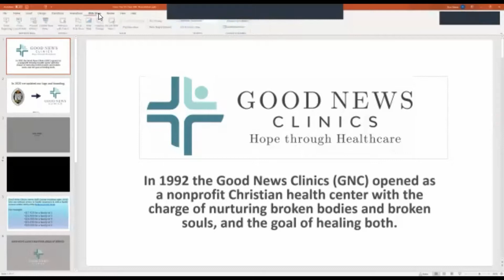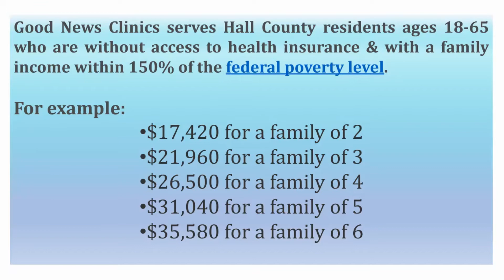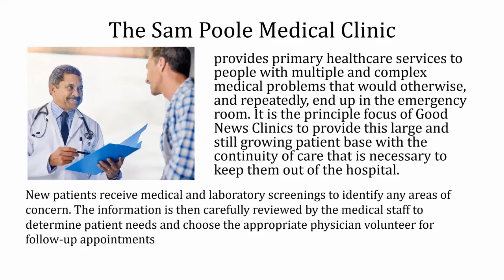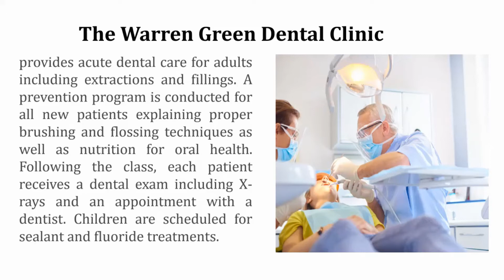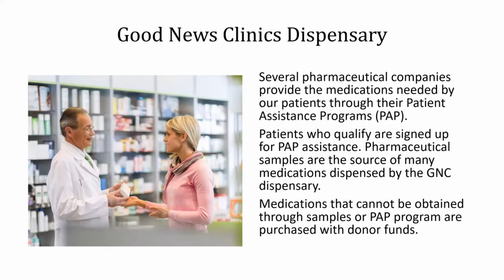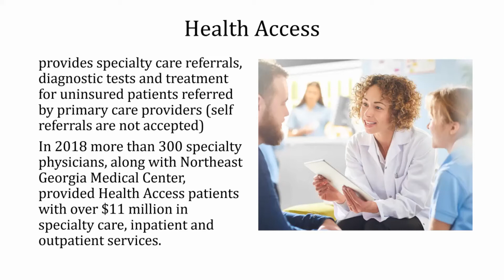May 23, 2021 - Good News Clinics, Gainesville, Georgia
Good News Clinics offer free medical and dental care to the less fortunate residents of Gainesville and Hall County that is provided by volunteer doctors, dentists, and others professionals.